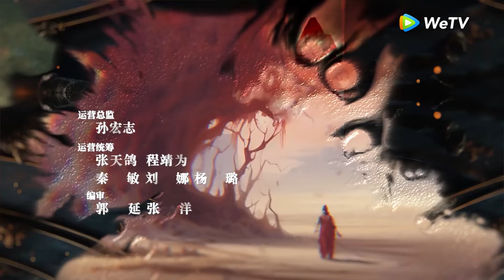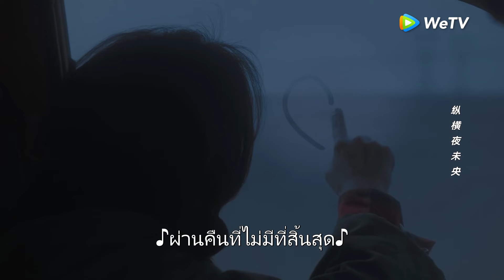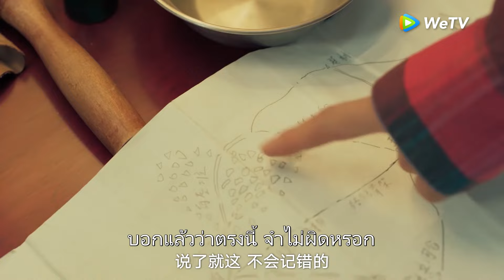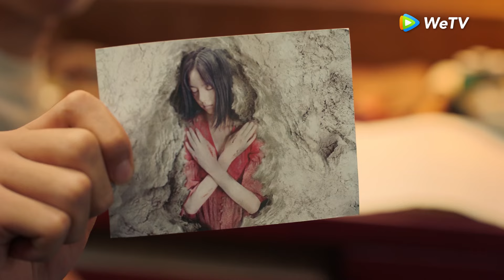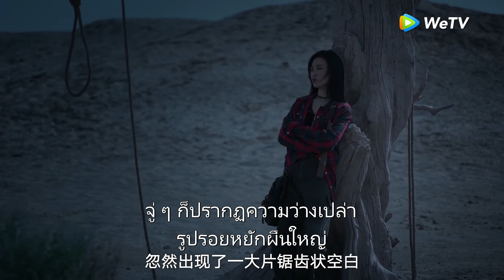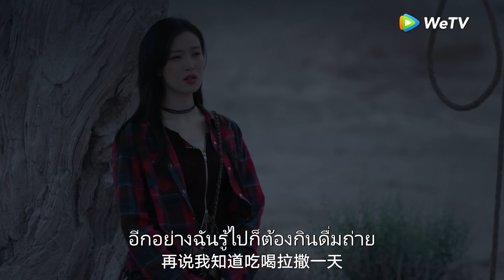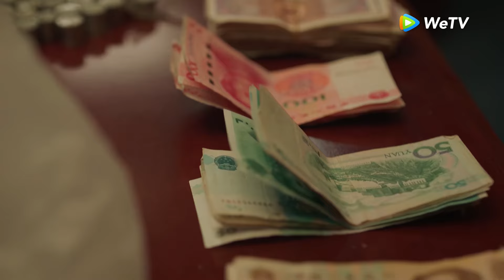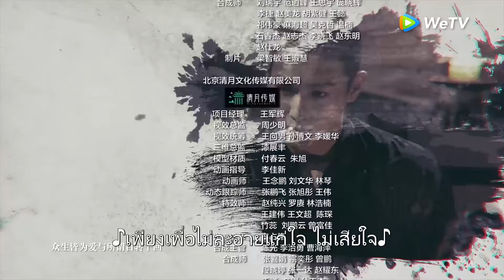ซีรีส์จีน | ปริศนาด่านปีศาจอวี้เหมิน (Parallel World) ซับไทย | EP.2 Full HD | WeTV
ทุกวันพฤ-จ. 17.00น. (1EP/วัน) | VIP ดูมากกว่า ทุกวันพฤ-ส. อาทิตยน์แรกวันพฤ-จ. (2EP/Day) | 30/09 Express EP 33-38
เริ่ม 7 กันยายนนี้เป็นต้นไป
ติดตามและช้อปสินค้าได้ที่ 👉🏻WeTV Store

นักแสดง: หนีนี ไป๋ยวี่ จินฮั่น เมิ่งจื่ออี้ จางอี้ซ่าง จ้าวต๋า เซี่ยเมิ่ง หลี่อวิ๋นรุ่ย หลูอวี้เสี่ยว
สาวสวยขายแตงเย่หลิวซีกับไอ้หนุ่มหนังตะลุงเสี่ยวฟ่าน คนหนึ่งเพื่อไขปริศนาประวัติที่มา คนหนึ่งเพื่อเก็บศพให้แฟนสาว สองคนร่วมมือกันเข้าทะเลทราย แดนไร้คนเกิดปรากฏการณ์ประหลาดไม่หยุด ชี้ทางพวกเขาไปยังด่านอวี้เหมิน สองคนรับมือกับองครักษ์อวี่หลิน นักเล่นแร่แปรธาตุ ตาแมงป่อง หาความจริงระหว่างความจริงความเท็จ และค้นพบรักแท้ท่ามกลางบททดสองความเป็นความตาย ความจริงอยู่ใกล้แค่เอื้อม แต่ก็ติดอยู่ในแผนร้ายครั้งใหญ่